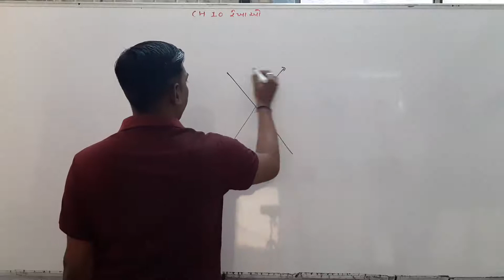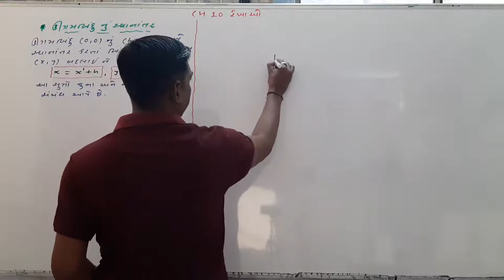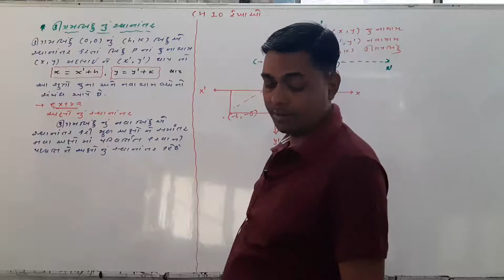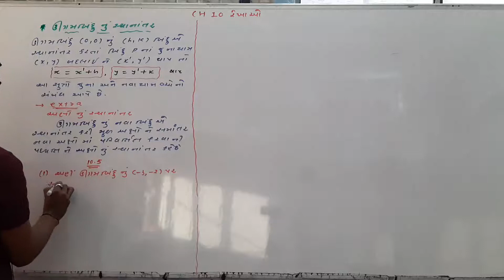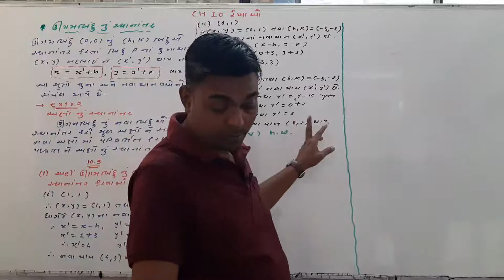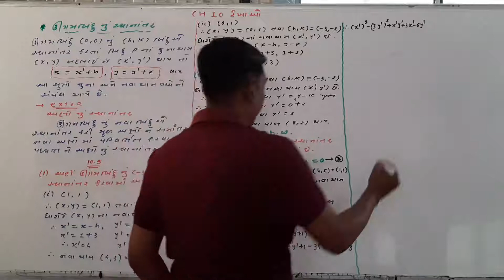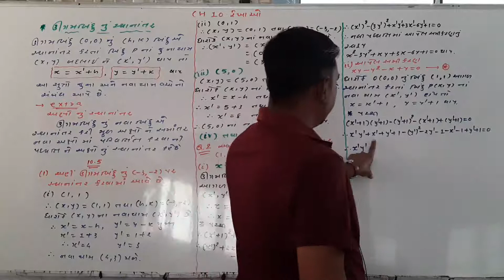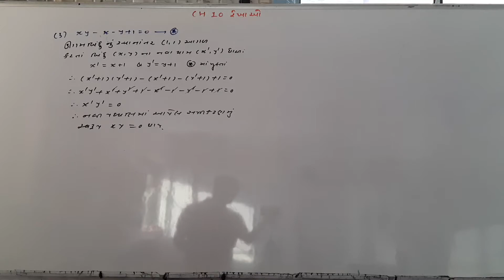Std - 11.Sci // Sub - Maths // Chap - 10 // Part - 14//